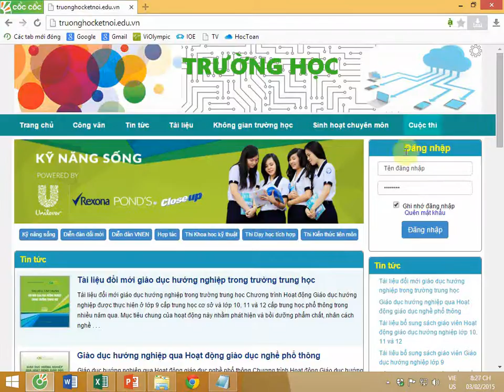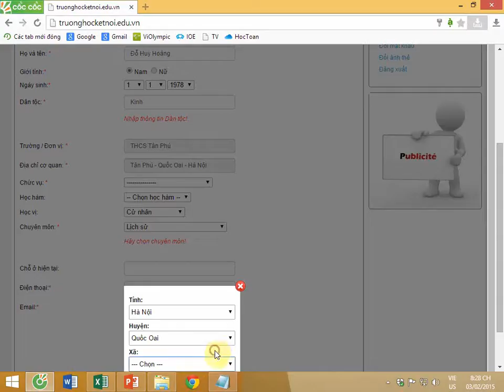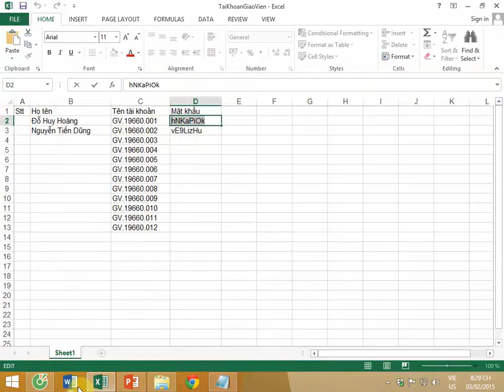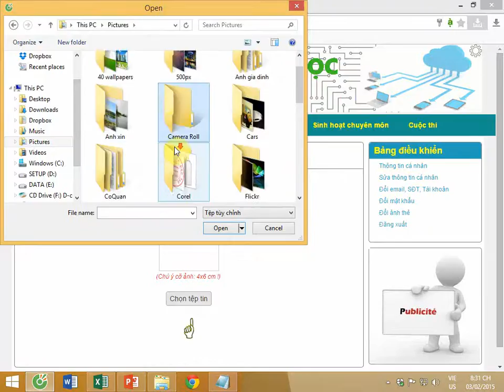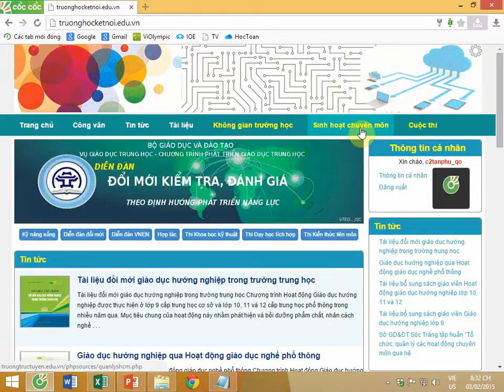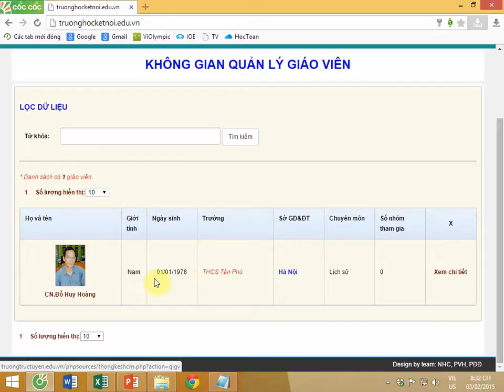Trường học kết nối - Hướng dẫn tài khoản giáo viên - Phần 1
Hướng dẫn đăng nhập, sửa thông tin, đổi mật khẩu, đổi tên tài khoản, đổi ảnh thẻ đối với tài khoản giáo viên